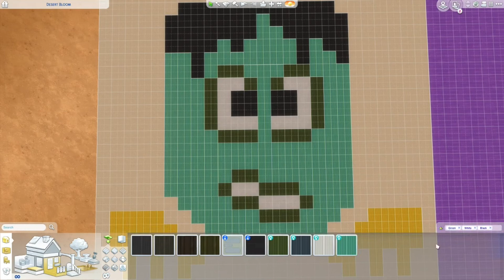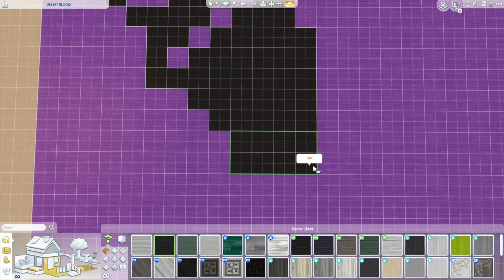Four Halloween Picture Grid Sims 4 Pixel Art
Spooky Season has come to an end, so it is time to go out with a bang! Be on the lookout for more uploads today!